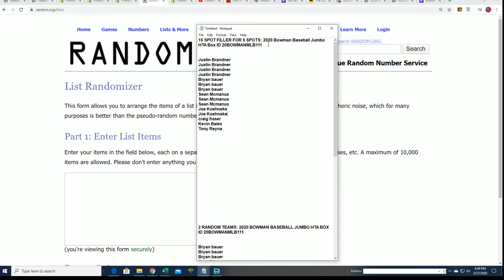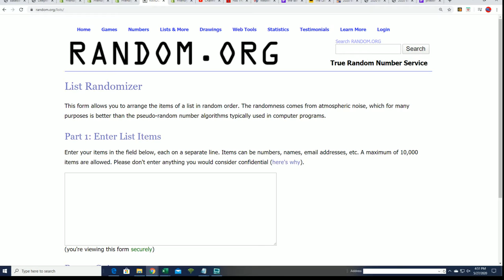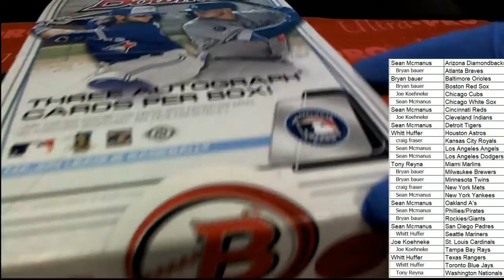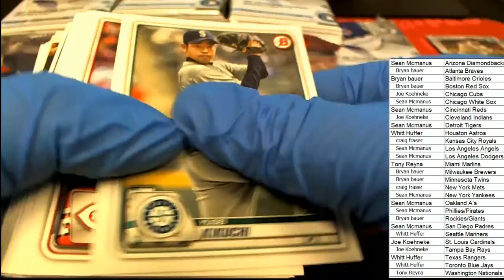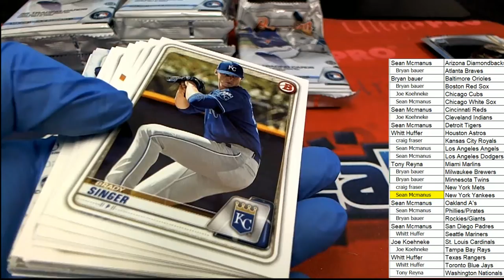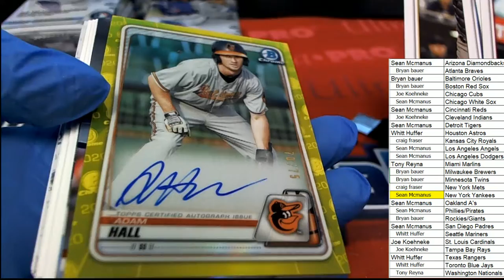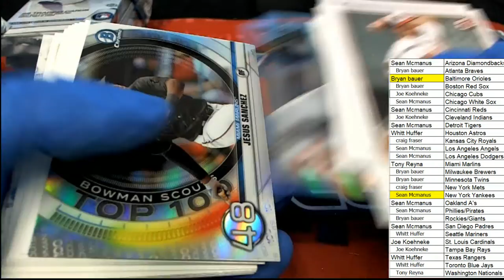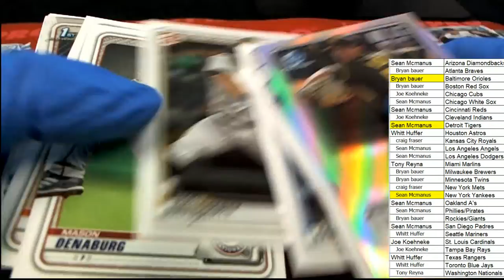2020 BOWMAN BASEBALL JUMBO HTA BOX ID 20BOWMANMLB111